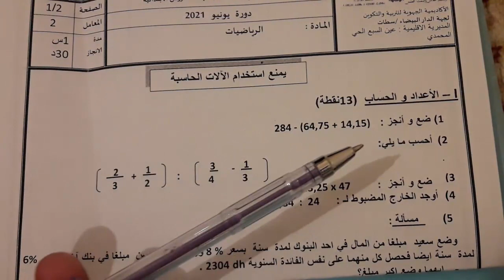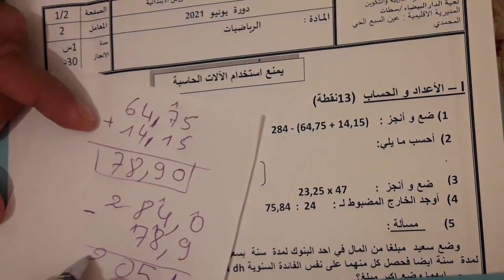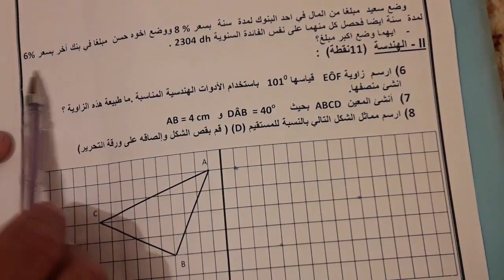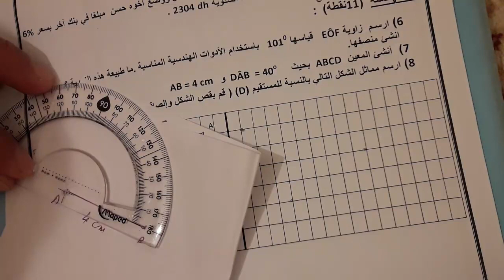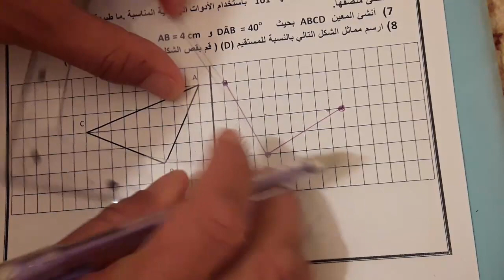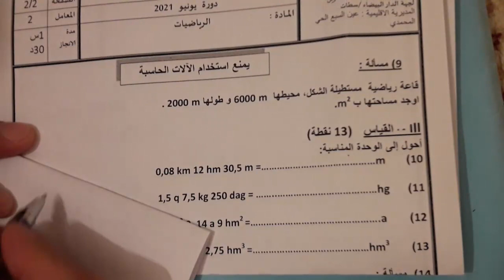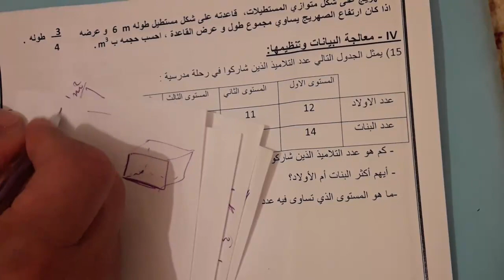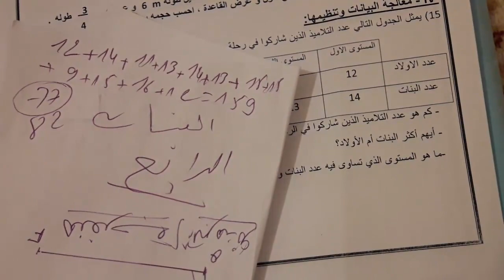نموذج امتحان إقليمي القسم السادس ابتدائي الرياضيات +التصحيح 2022